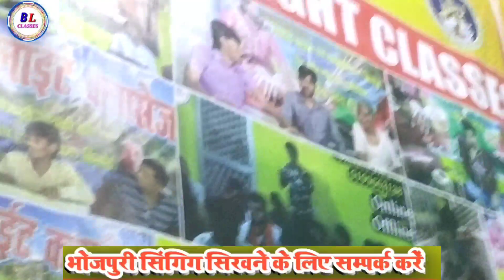payar_me_tohra_pitail_bani//_#bhojpurilightclasses //_#harmoniumtutorial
भोजपुरी गायकी सिखना है तो यहां आए। देखिए किस प्रकार सिखाया जाता है। bhojpuri light classes Patna

//_#bhojpurilightclasses//_#में सीखते हुए//_chhathi mai ke ghatwa pe

Bhojpuri singing class Patna
bhojpuri music class

mobile harmonium kaise sikhe

harmonium kaise bajaiya jata Hai

mobile harmonium sikhne ka tarika
🎶 Bhojpuri light classes
Singing training institute Patna-2

Address-Patna parsa bajar station ke West
भोजपुरी संगीत सीखने का बेहतरीन जगह।।

यहां पर रहकर सीखने का भी सुविधा उपलब्ध है।
गायकी के साथ हारमोनियम का प्रशिक्षण दिया जाता है
यहां स्टेज शो की भी तैयारी कराई जाती है
🎹कीबोर्ड, पैड, नाल इत्यादि। 📲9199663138

 📙Facebook,WhatsApp,YouTube,Instagram, Twitter, Facebook page Google website...lll